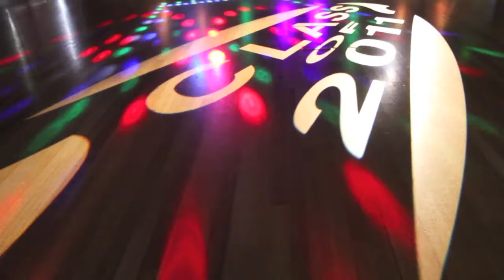Fallon Middle School Graduation Dance 2011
Our Gig Log Video for Fallon Middle School Dance in Dublin What a night it was! :)

Visit us on Myspace, Facebook, Twitter, Yelp, and more.